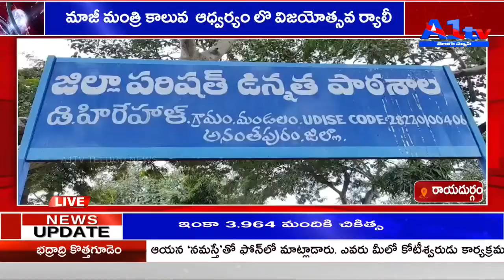గంగాధర నెల్లూరు గతుకుల రోడ్ల దుస్థితిపై అధికారులు స్పందించరా...? || A1TV TELUGU